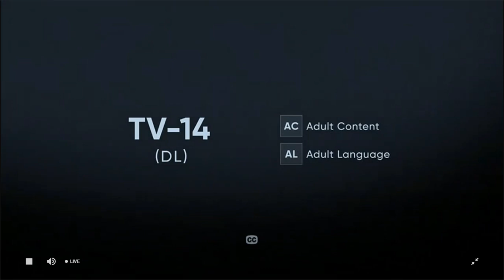Absolutely Not //Full interview- Prime Minister of Pakistan.